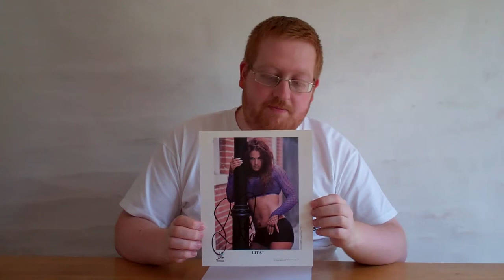ABC - Ask Big Cal Episode 8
Hi, I'm Big Cal and welcome to my (World) YouTube Channel! I'll be posting plenty of videos based around Video Games, TV Shows and Films, from 3 word reviews to top 10 lists to full on reviews!

Big Cal answers more of YOUR questions!

for all my video content plus written content as well!